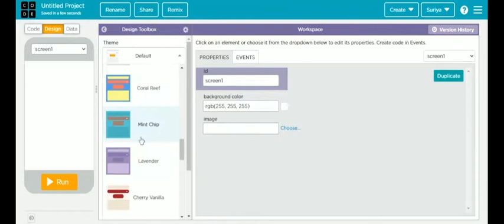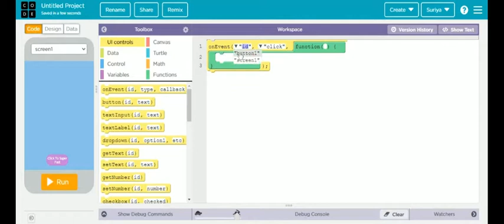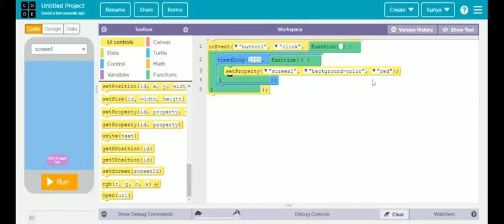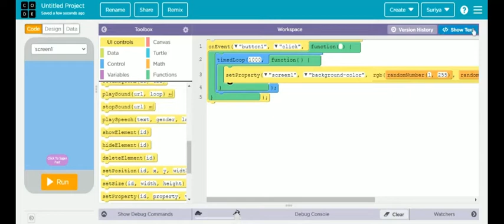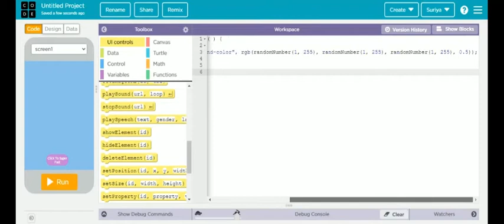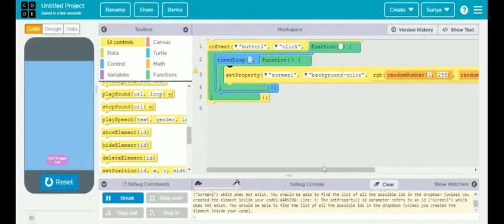How To Make A Colour Changing App In 'Code.org' | Java Script | Technology & Gaming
Today I am Posting A New Video Titled "How To Make A Colour Changing App In 'Code.org' | Java Script | Technology & Gaming "... If You Like The Video, Then Subscribe My YT Channel.